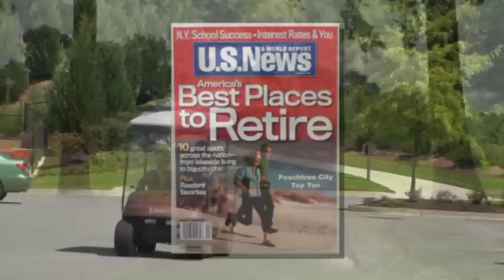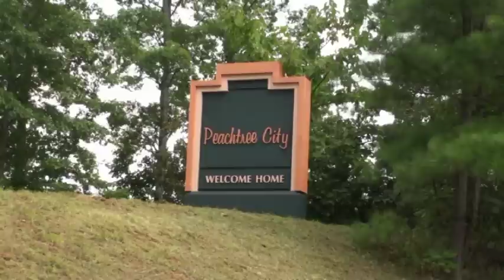Peachtree City, Georgia - An Overview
See why our residents, businesses and visitors from around the world think Peachtree City is the place to "Plan to Stay"!